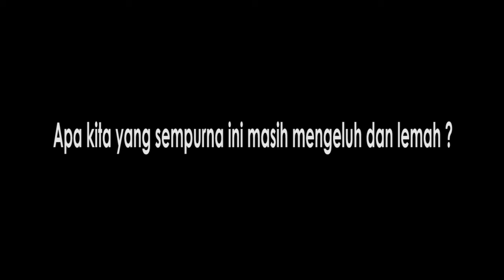Kisah Mengharukan Dallas, Pria yang Hidup Tanpa Wajah Selama 2,5 Tahun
Pernahkah terpikirkan jika di awal umur 20-an, seseorang harus hidup tanpa memiliki wajah?. Kejadian buruk itu menimpa pria berusia 23 tahun bernama Dallas. Peristiwa mengerikan yang merenggut wajahnya itu terjadi di saat dia mengecat sebuah gereja di tahun 2008.